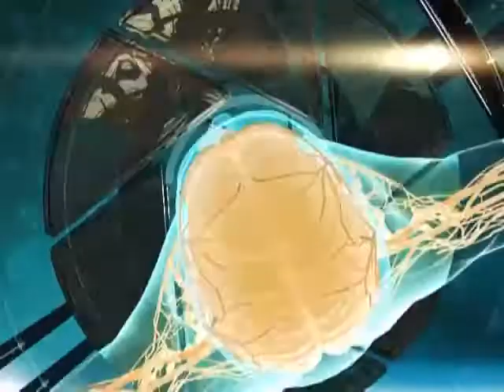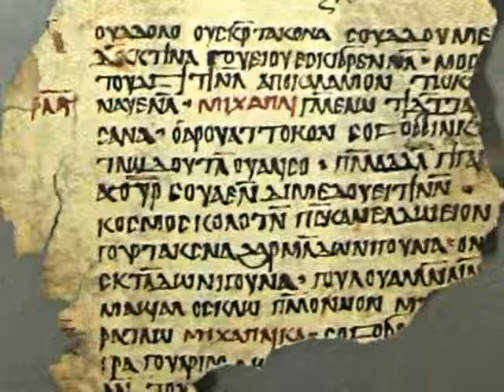Диалог о здоровье 22 07 2017 Диабет